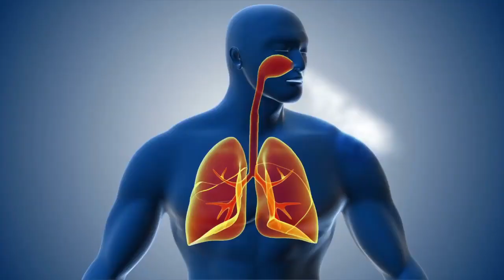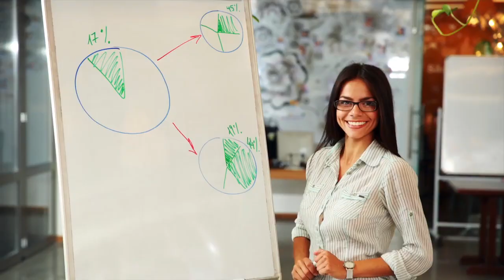Eliminez la toux sèche grâce à ce remède fait maison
découvrez ma nouvelle boutique de mode ! Eliminez la toux sèche grâce à ce remède fait maison